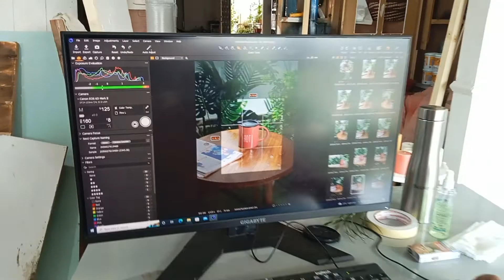While shooting product products @perthproductphotography